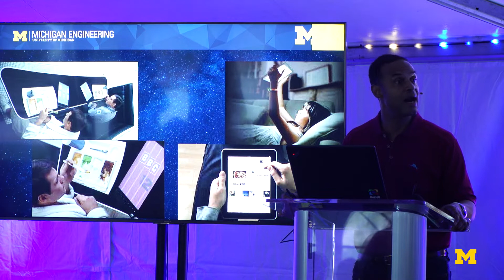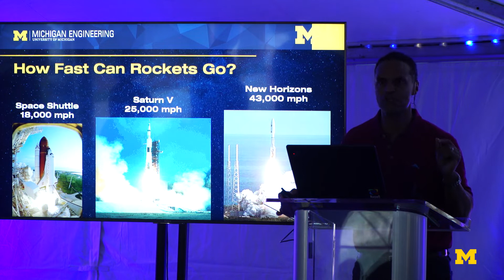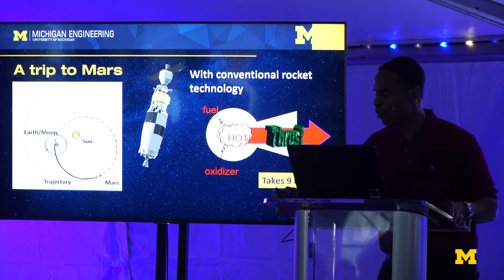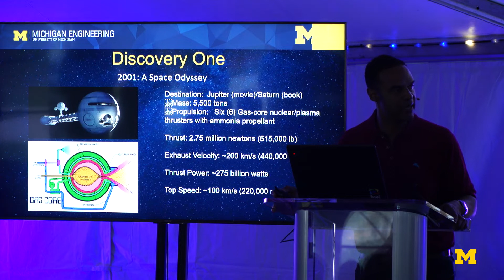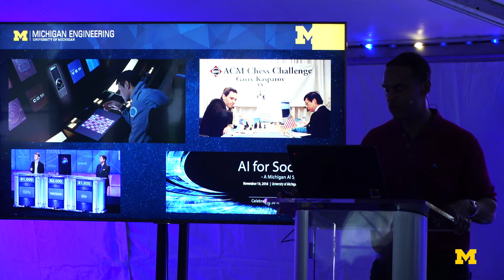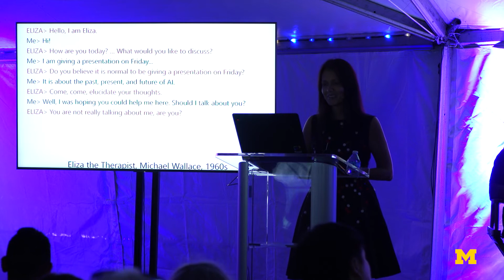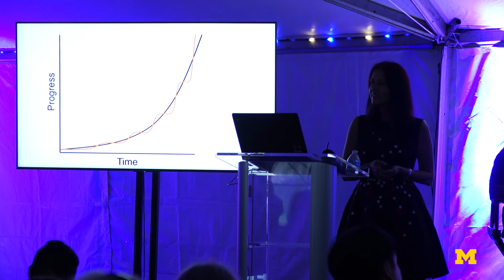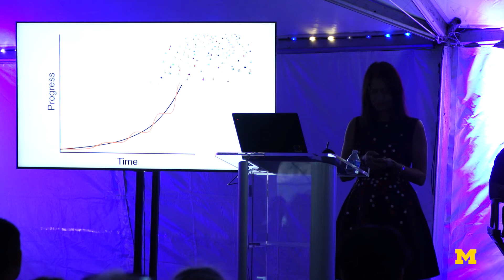2001: A Space Odyssey: From Science Fiction to Science Fact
Three Michigan Engineering faculty members who are leaders in their fields discuss connections between 2001: A Space Odyssey and current research in artificial intelligence, deep space exploration and robotics

Speakers:

Alec Gallimore - Professor, Aerospace Engineering
- Robert J. Vlasic Dean of Engineering
- Arthur F. Thurnau Professor
- Richard F. and Eleanor A. Towner Professor of Engineering

Rada Mihalcea - Professor, Computer Science and Engineering

Benjamin Kuipers - Professor, Computer Science and Engineering